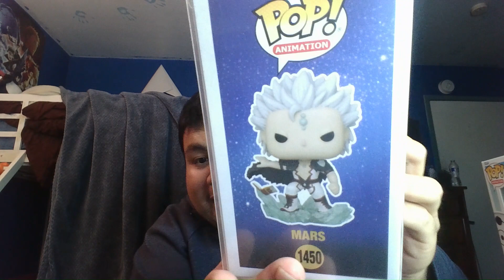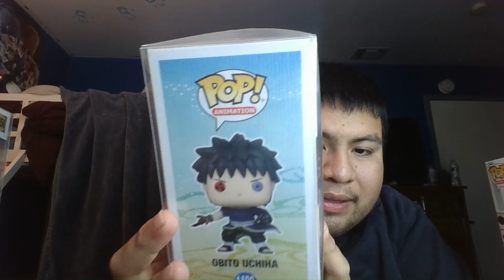Top 10 Anime Exclusive Funko Pop